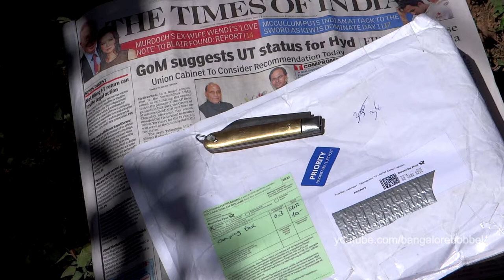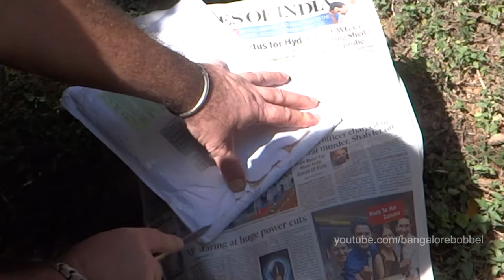Ed Mahony enters India - unboxing the Ed Mahony EDC Hunter knife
Andy has pimped some serial knives, and this one is the first Ed Mahony EDC Hunter model, even a prototype, and the first Ed Mahony knife in India ...
Just a little unboxing vid - enjoy!

Das Giveaway von Andy B.K. Haas ist angekommen, hier ein kleines Unboxing des Ed Mahony EDC Hunter Modells, ein von Andy gepimptes Serien-Messer. Hab mich echt gefreut, das ist nun also das erste EDC (der Prototyp), und das erste Ed Mahony in Indien - und mein erster Messer-Gewinn überhaupt ;-)
Andy ist ein deutscher Messermacher, falls ihn jemand nicht kennt, einfach mal seinen Channel anschauen (oder den zweiten für Ed Mahony), URL siehe oben.